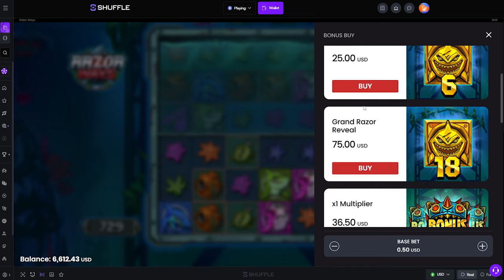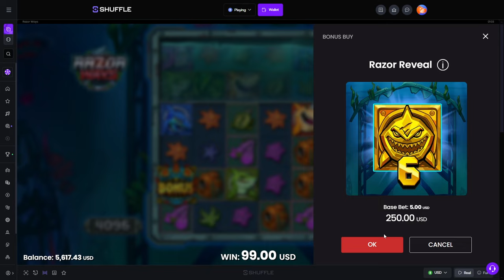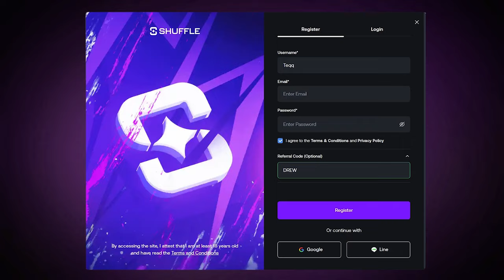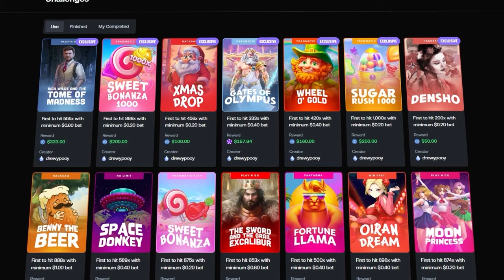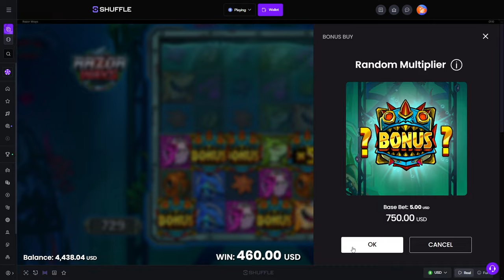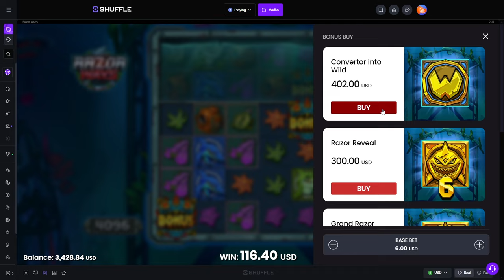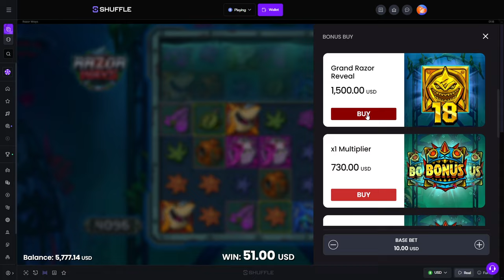I Hit a CRAZY WIN on NEW Razor Ways WILD RESPIN Feature!!